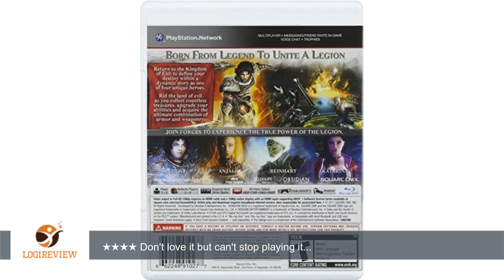Dungeon Siege III - Playstation 3 | Review/Test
Review about   Dungeon Siege III - Playstation 3
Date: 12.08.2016